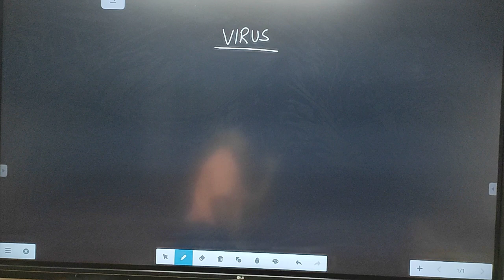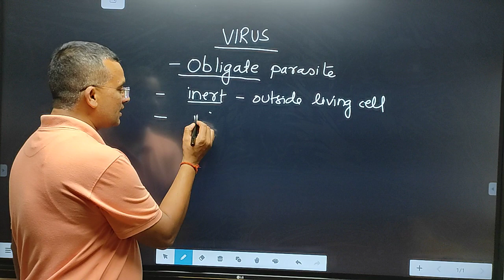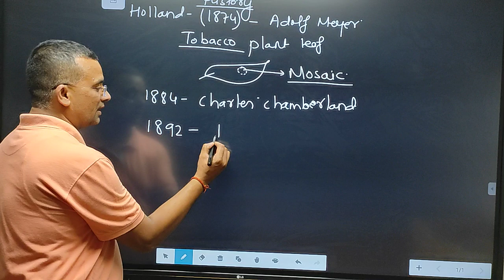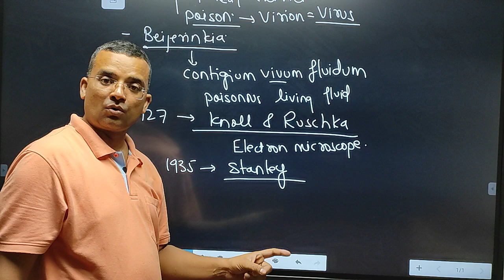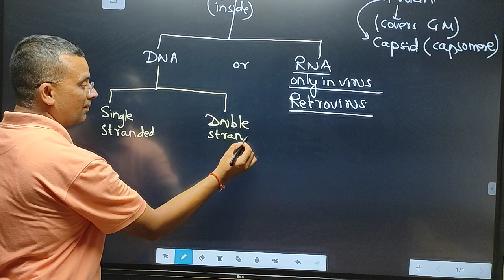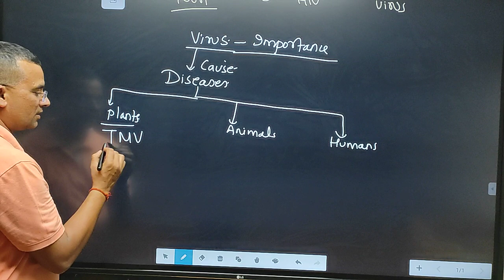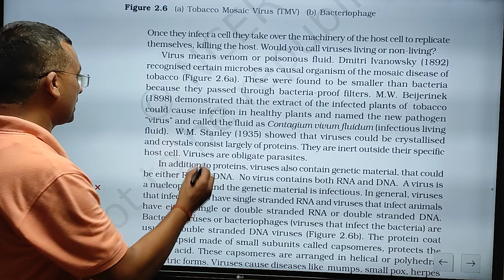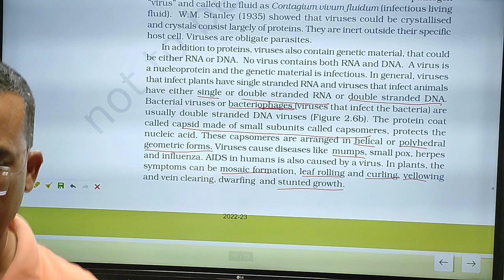Biological classification class XI - VIRUS | CBSE/NEET/other entrance exams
Virus history
line by line of ncert